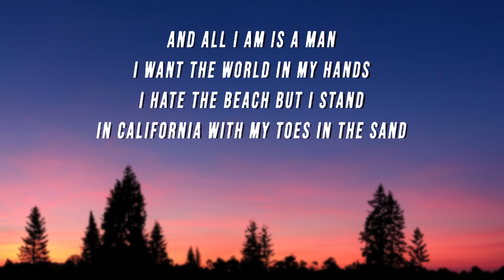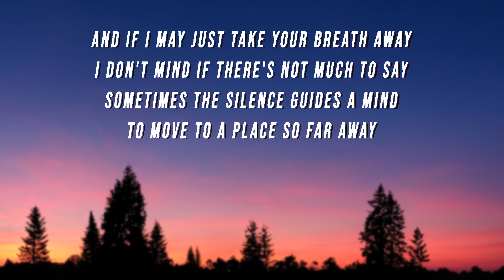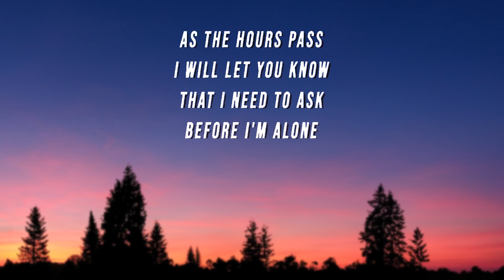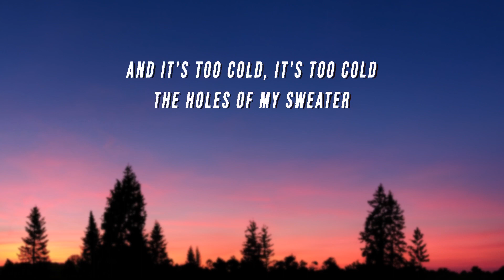After Dark X Sweater Weather (TikTok Mashup) [Lyrics] Mr. Kitty, The Neighbourhood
Lyrics :-

Head in the clouds but my gravity centred
And if I may just take your brеath away
Sometimеs the silence guides a mind